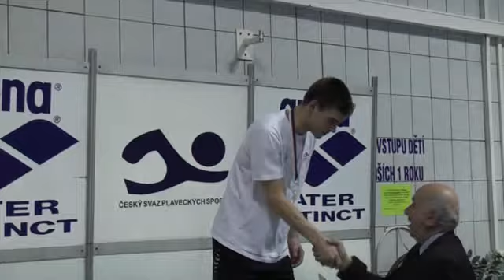Ondřej Palatka - vyhlášení 100m znak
ZM-ČR dorostu - Ondřej Palatka - vyhlášení 100m znak